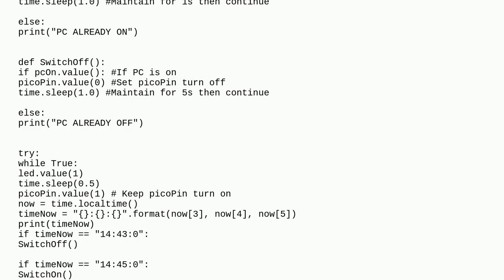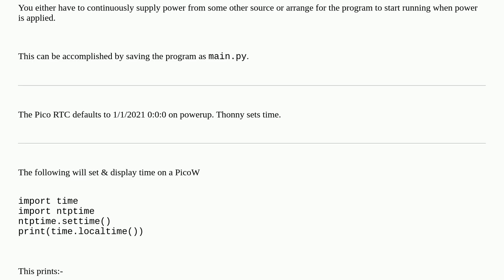Raspberrypi: Raspberry Pi Pico only works when plugged into PC usb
Raspberry Pi Pico only works when plugged into PC usb

A special thanks goes out to the community

  pi-pico boot-issues